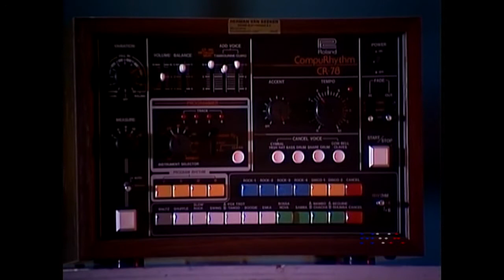I Can't Go For That (Bent Remix) - Hall & Oates